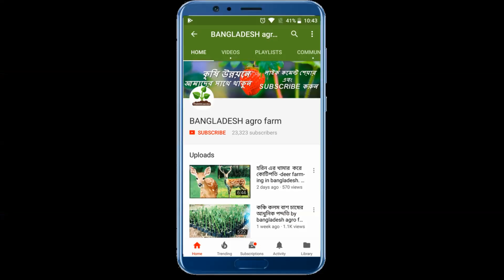জামরুল গাছের গুটি কলম করার পদ্ধতি Air layering water apple by bangladesh agro farm by Krishoker TV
how to air layring water apple tree জামরুল গুটি কলম সহজ একটি পদ্দতি by Krishoker TV